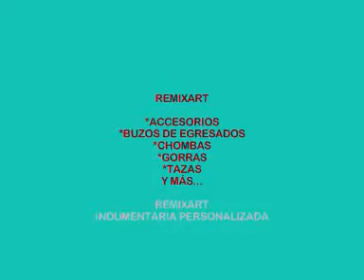ML 102805205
Video Migrado